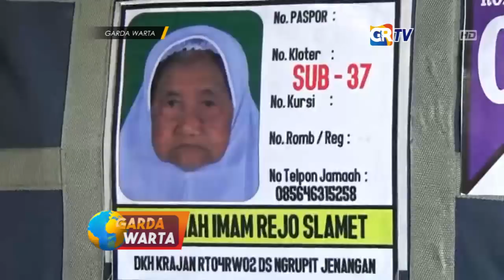PONOROGO - Menabung Puluhan Tahun, Nenek Sebatang Kara Naik Haji